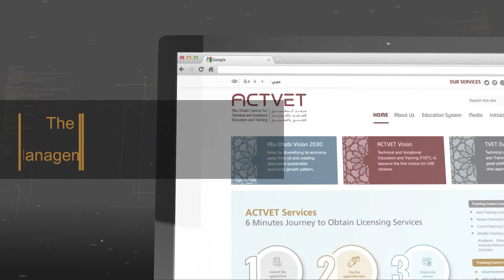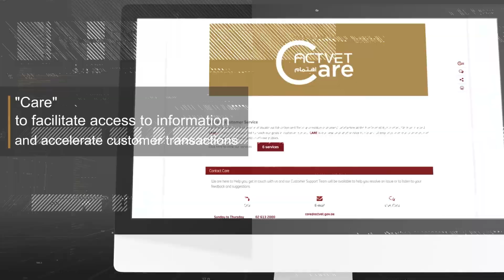Abu Dhabi Centre for Technical and Vocational Education and Training (ACTVET) Services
At Abu Dhabi Centre for Technical and Vocational Education and Training (ACTVET) we always keen to provide services that exceeds the customers' expectations. We develop our services by anticipating their needs and expectations to provide proactive services based on efficiency and effectiveness.